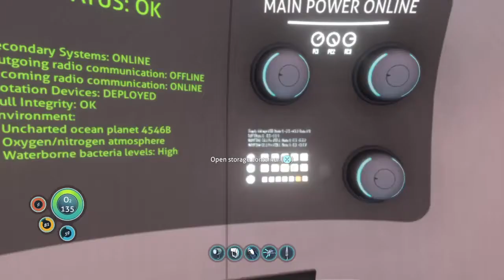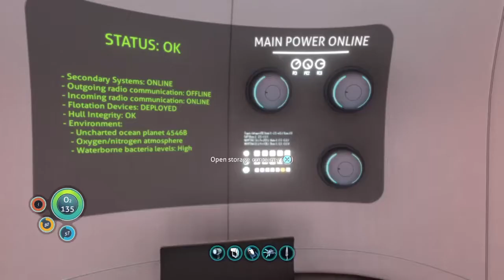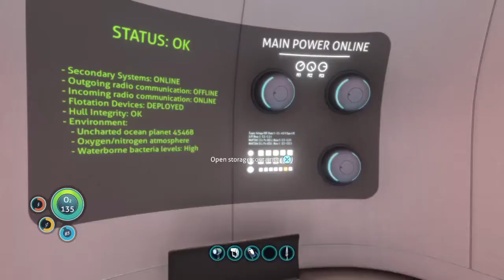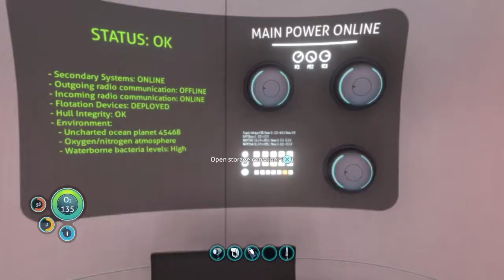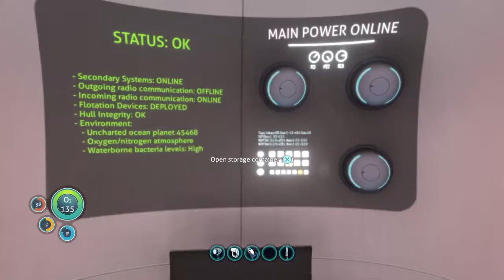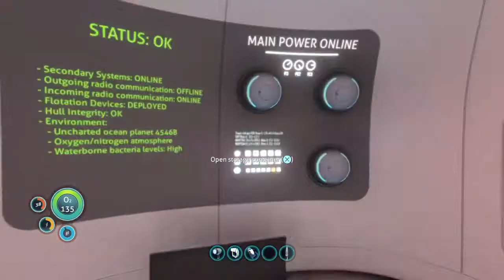Subnautica (Part 6) - Mobile Vehicle Bay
I head out to collect more resources to build a habitat builder.
As it turns out, I could already make the mobile vehicle bay aswell.